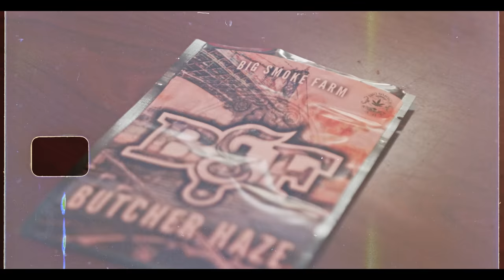Fuego Base - WHITE LIVES MATTER Ft. Sule [Official Video]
BIGGEST SINCE CAMBY - Available everywhere now!

 2023 Black Soprano Family, LLC